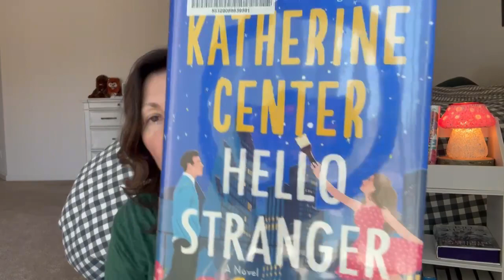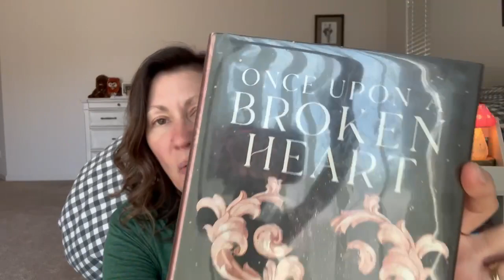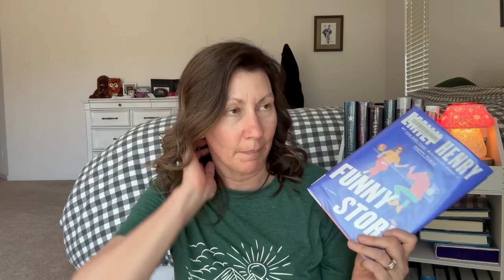May 2024 Library Haul - What's in the Book Bag This Month?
Hi Everybody! Here is my current library haul. So many good books to read. It really is hard to narrow it down. lol